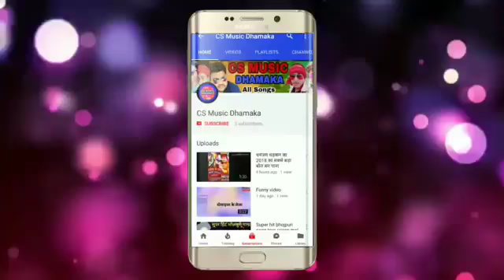संदीप कुमार गुप्ता बोल बम के भजपुरी गाना🎶2019 के(2)